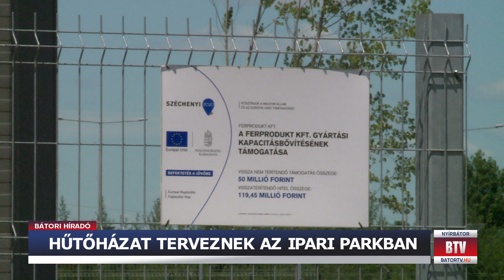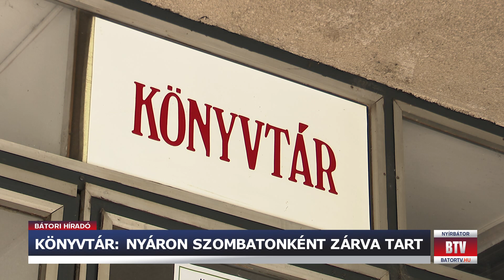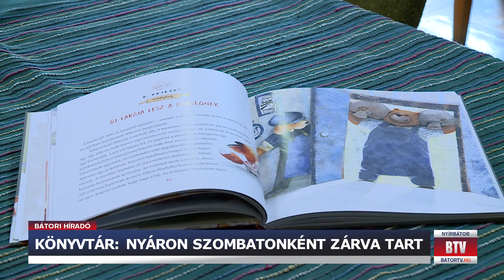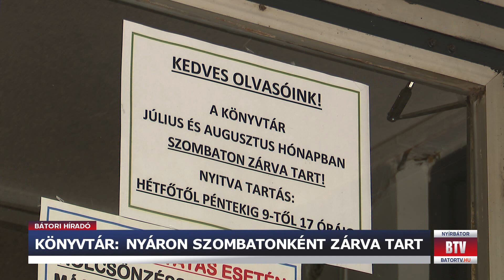BÁTORI HÍRADÓ 2022.07.20.